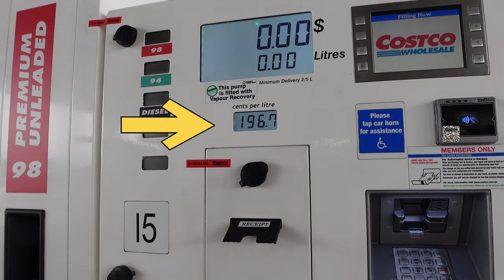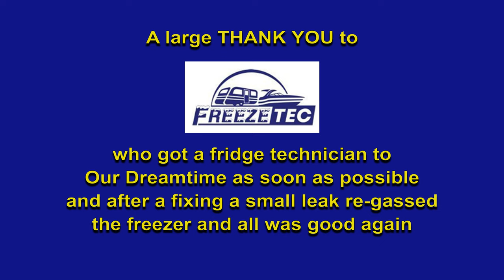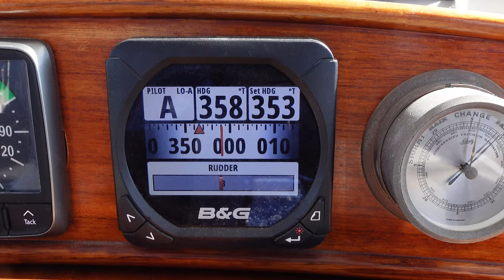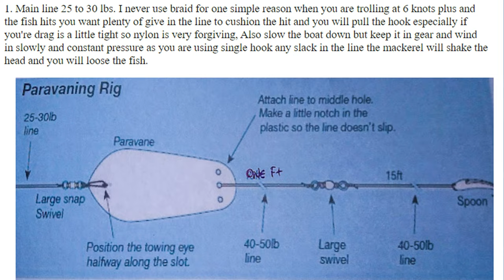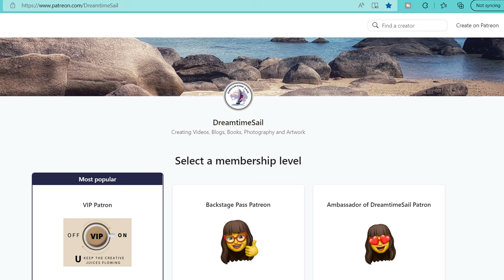Close to Breaking Point – Will we ever sail away and get back to cruising life? - Series2 Ep53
After being tied to the dock overcoming health challenges for the last 20 months, we make final preparations to cast off the lines and sail north to the Great Barrier Reef. There’s a Costco trip to load our ketch with bulk provisions. We fill our fuel tanks with horrendously expensive diesel. A suitable weather window is found and we celebrate SV Our Dreamtime’s 40th birthday.

Then just as we’re ready to go we face yet another costly hurdle that has us near breaking point and wondering whether we’ll ever be cruisers again. Come for the ride as we experience the highs, lows and highs of liveaboard boat life.

We have recently splashed out money on a new, far more powerful laptop to assist with video editing and, with the help of our fantastic Patreon & Ko-fi supporters, another radio mic to improve the audio. The funds help us pay for upload data, music and editing software subscriptions and to buy better camera and audio equipment to improve the quality of our shows.

TECHNOLOGY & CAMERA GEAR WE USE
Sony ZV-1 the best Vlogging camera
Insta360 One x 2 kit
DJI Action Cam
Sony AX53 4K Handy-cam
For sound quality we use
Rhode VMPRRode VideoMic
Rode Wireless Go - Compact Wireless Microphone System, Transmitter and Receiver
Sony Gun Zoom Microphone
We edit on a Predator Acer Laptop
Sony Noise Cancelling Wireless Earphones
Neewer 58-In-1 Action Camera Accessory Kit
OUR GALLEY
Backcountry Beef Mince. Dehydrated mice perfect for onboard protein a Ways available in the pantry. Great for pasta dishes, nachos, tacos etc .
Wasabi Powder, excellent to have onboard when fresh Wasabi is unavailable. A traditional Japanese condiment served with sushi, sashimi and soba.
Compost Bin
Six pack wine
Magnetic Knife Strip
Baccarat Le Connoisseur saucepan
Baccarat Le Connoisseur pot
Baccarat Le Connoisseur grill
Baccarat Le Connoisseur sauté pan
Baccarat Knife sharpener
Baccarat Steak Knife set
Six pack wine
Spice Racks
Stove top kettle
Thermos Twin Wall Coffee Plunger

LIFESTYLE
Cool Cabana for those sunny days on the beach
Karen wears Nude by Nature

 SAFETY
Personal Locator Beacon
This is at no extra cost to you. However, this does not impact our reviews and comparisons. We try our best to keep things fair and balanced, in order to help you make the best choice for you. Above are some of the services and products we recommend and have an affiliation with all of these products we have purchased ourselves and are pleased with the results of use onboard Our Dreamtime.
Cheers Rob and Karen